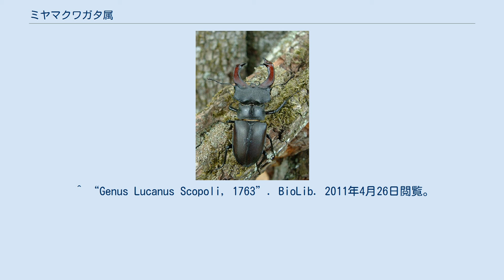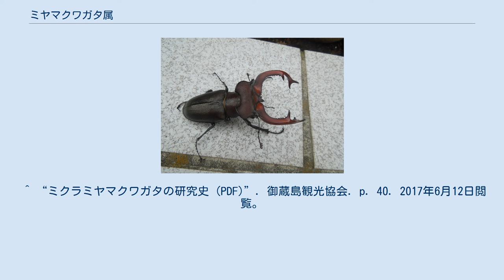ミヤマクワガタ属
ミヤマクワガタ属（ミヤマクワガタぞく）またはルカヌス属（Lucanus）は昆虫綱甲虫目クワガタムシ科に属する分類群。
ユーラシア大陸全般の、殊に冷涼な気候の地域に広く分布し、その中でもヒマラヤ地方にて種分化が進んでおり、この地域で発生したのではないかと考えられている。
オオクワガタ属、ノコギリクワガタ属と並んで雌雄二形が著しいクワガタムシの代表属であるが、分子系統解析などから、ミヤマクワガタ属の雌雄二形はこれら2属と同一起源ではなく、雌雄の形態差がそれほど極端ではないオニクワガタ属と非常に近縁で、これと共通の雌雄差が著しくない形態の祖先から、オスが樹液などの餌場を縄張りとして防衛し、そこにやって来る雌を獲得する方向に収斂進化したものと考えられている。
 飼育技術の発達著しいオオクワガタ属やノコギリクワガタ属の属する系統と異なり、土に産卵するタイプで、幼虫も多くは腐植土状にまで分解が進んだ朽木を摂食していること、大型の成虫を得るためにはそこまで分解が進んだ朽木で栄養価に富んだものを幼虫に与えなければならないことに加え、全般的に高温を嫌う傾向が明らかで、季節による気温変動の大きい我が国において人為的に適温を維持することが難しいこともあり、飼育繁殖は若干難しい部分がある。
他にもこれらの系統と異なる性質を多く有する。
 雄の頭部が隆起して冠のようになっており、これは（頭部）耳状突起と呼ばれるが、原始的な種の中にはこれを欠くものも存在する。
また、通常は耳状突起を持つ種でも、大顎が発達しない小型個体では発達が悪い。
雄の大顎の内側には大きい内歯が2-3本見られ、その間とそれより根元にかけて細かい内歯が生えることが多い。
多くの種は顎の先端が二股に分かれる。
 茶色または黒色のものが多いが、一部前翅に黄紋ができる種も存在する。
80mm-100mmに達する大型の種も多い。
 本属は中・後脚の脛節に3-4本ほどの棘を持ち、オオクワガタ属やノコギリクワガタ属では中・後脚の脛節に棘が0-1本しかないことと比べて際立った特徴と言える。
これと似たような形状の脚を持つのはチリクワガタ属やタランドゥスオオツヤクワガタにコロフォンクワガタの類である。
このうち、チリクワガタは冷涼環境を好んだりする点など共通点が多い。
 また、幼虫の生態面などについては、オニクワガタ属、マルバネクワガタ属、ツヤクワガタ属、ホソアカクワガタ属などが本属と共通の性質を持つ。
 ミヤマクワガタ70mm （エゾ型） 世界最大種のユダイクスミヤマクワガタ 一部を記す。
 中国江西省、福建省に生息。
ミクラミヤマクワガタやラエトゥスミヤマクワガタに近縁の種とされる。
 ^ “Genus Lucanus Scopoli, 1763”. BioLib. 2011年4月26日閲覧。
 ^ “Subgenus Lucanus Scopoli, 1763”. BioLib. 2011年4月26日閲覧。
 ^ “Subgenus Pseudolucanus Hope & Westwood, 1845”. BioLib. 2011年4月26日閲覧。
 ^ “ミクラミヤマクワガタの研究史 (PDF)”. 御蔵島観光協会. p. 40. 2017年6月12日閲覧。